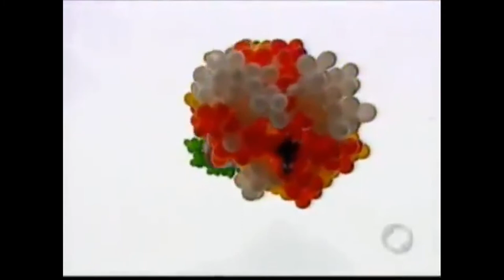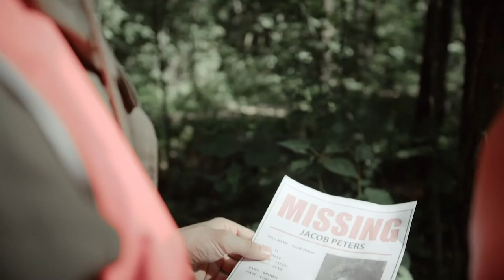Ascending Into Heaven The Balloon Priest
The Balloon priest of Brazil was an enthusiastic daredevil of a catholic leader, under his parish he was known to commit several stunts to garner donations and new followers. During his last escapade the Andelir Antonio de Carli would meet his fate at the hands of over 900 helium filled balloons during his ascension into the heavens.